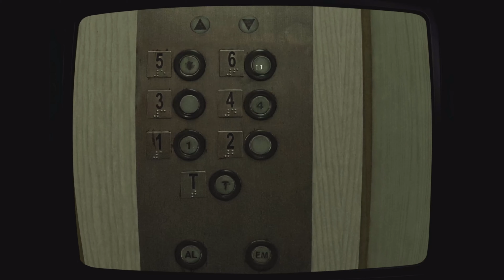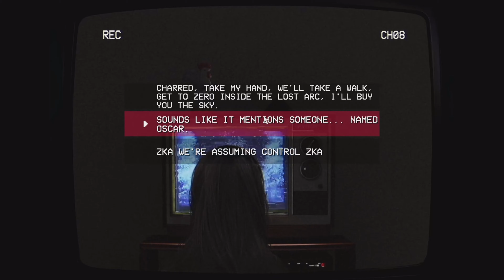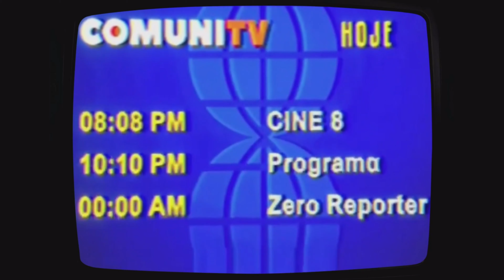Something is wrong with this tape.....